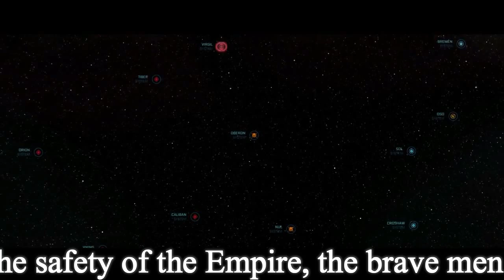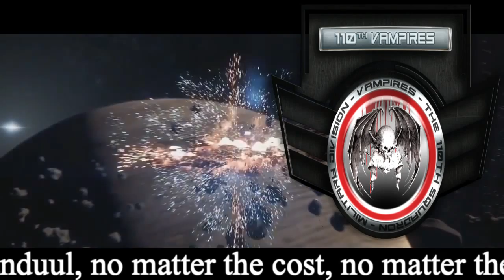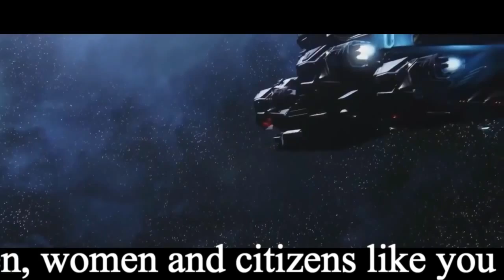110th UEE Recruitment with Admiral Bishop and Vice Admiral Richmand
Squadron110 Recruitment